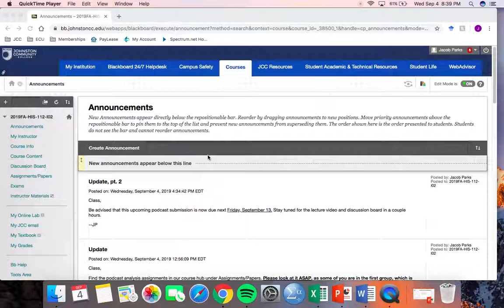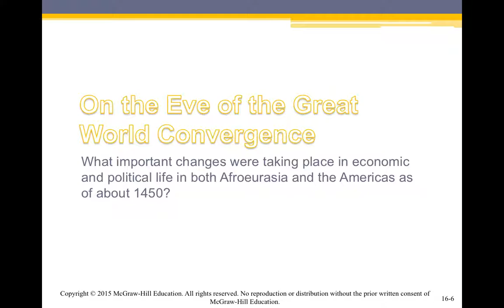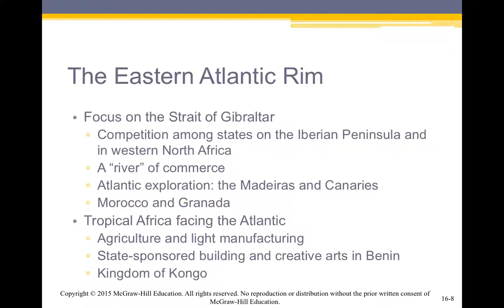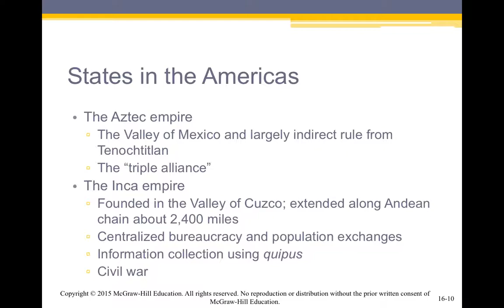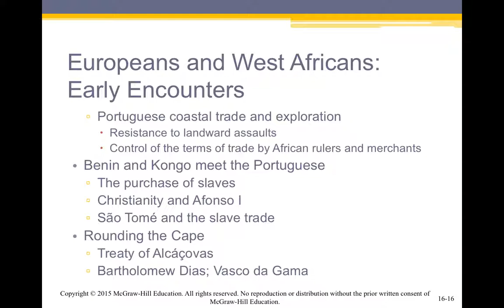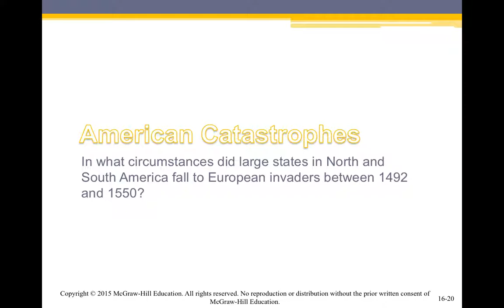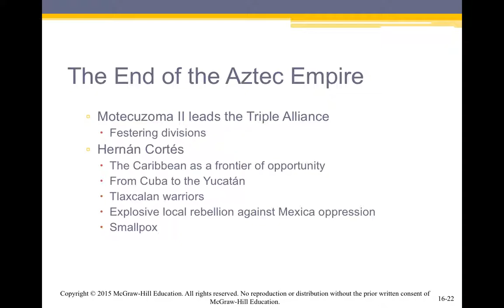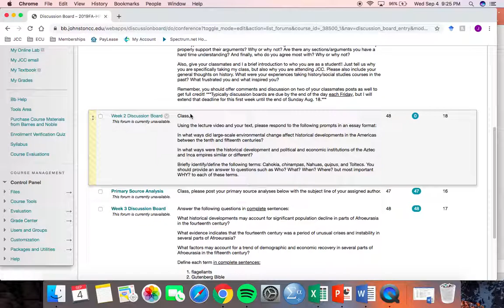Video Lecture 4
Week 4 Video Lecture for HIS 111-I02